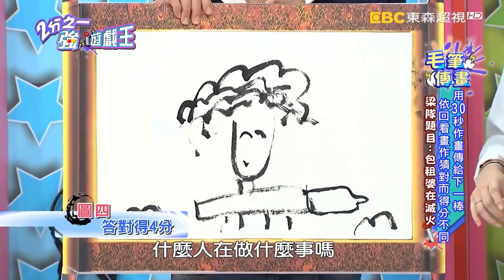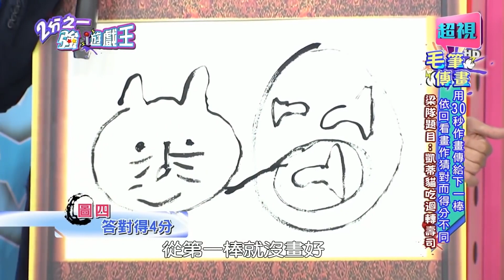速寫畢卡索是你？夢多畫作超歪樓？水槍竟成「害羞部位」？夢多｜小編精選｜2分之一強